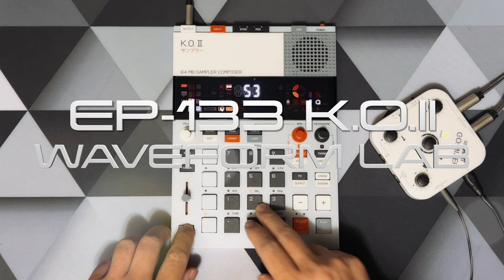teenage engineering EP-133 K.O.2 - PUNCH-INFX 2.0 First Session - no talking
teenage engineering EP-133 K.O.2、フェーダー故障でスェーデンはストックホルムに送って機種交換してました。帰ってきたので早速トライ。操作はだいぶ慣れてきた。曲作りは簡単。これ 3パターンしか使ってない。速いテンポの曲だと、演奏に練習が必要だなぁ。